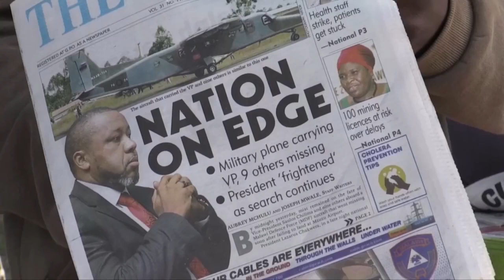MALAWI MOURNS: Vice President Saulos Chilima killed in plane crash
Malawi's Vice President Saulos Chilima has been killed in a plane crash in the country's Mzuzu region.
Chilima was traveling to a funeral with 9 others on Monday when their plane went down in a forest reserve.
Travers Andrews has more.